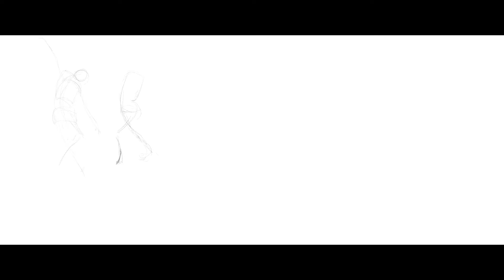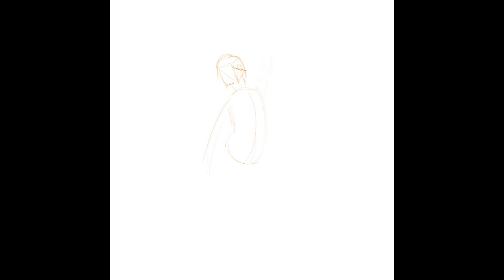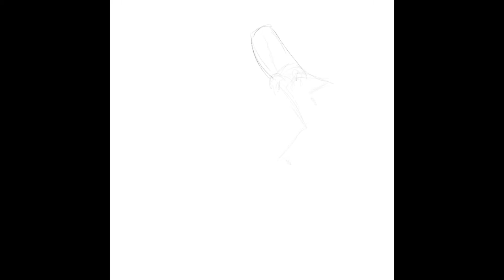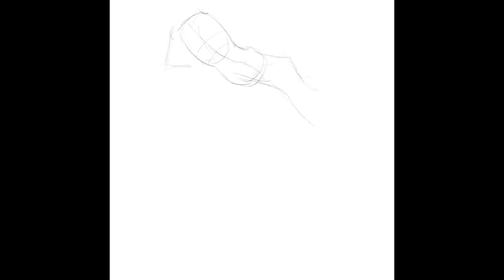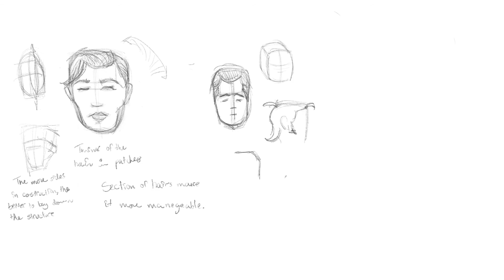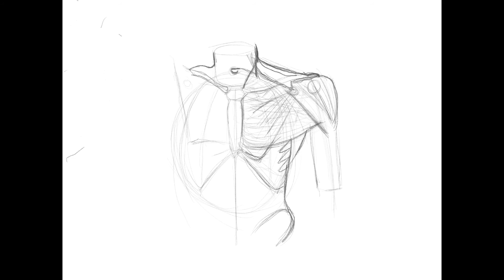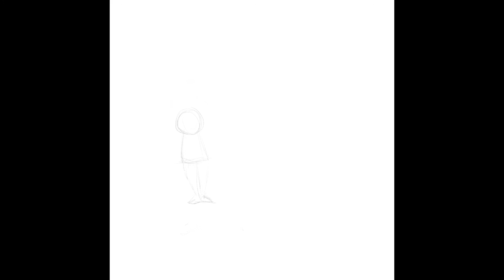Sketchbook Practice for month of February